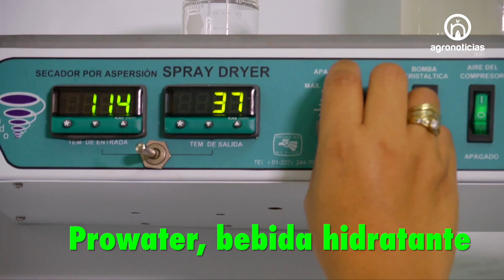BEBIDA HIDRATANTE DE AGAVE